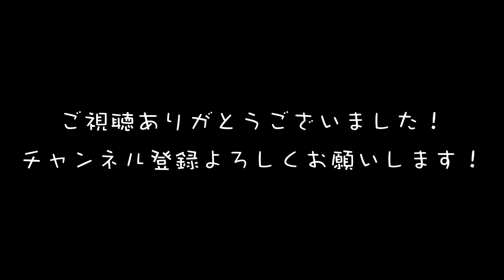［最初の作品］ゼルダの伝説 #4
〜ED〜
人生、踊らにゃ - beco (騒音のない世界)様